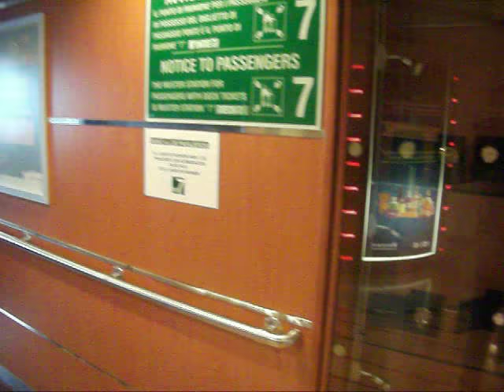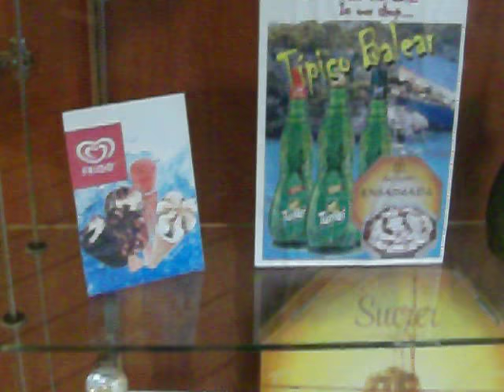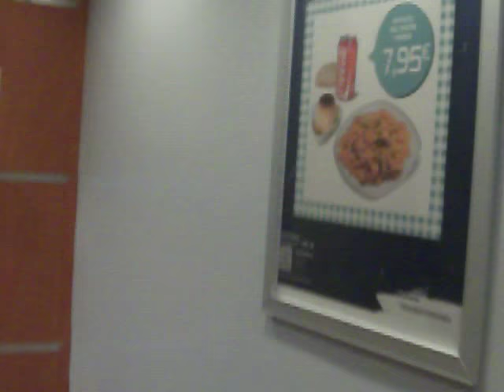From Inside The Ship (SNAV ADRIATICO )...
From inside the ship...